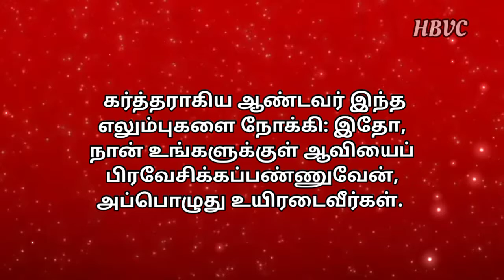Holy Bible Verse Channel || இன்றைய வசனம் || Today Bible Verse|| 29/12/2021🙏🙏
[சங்கீதம் 1:2]

  Musician: @iksonmusic